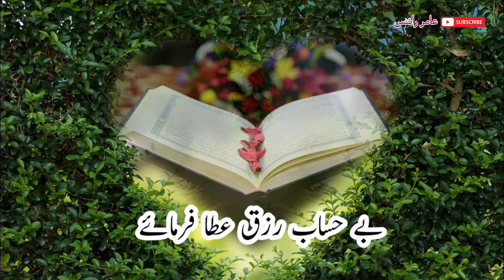رزق سے پریشانی کا حل | رزق میں اضافہ کی دعا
رزق میں ریادتی کی دعا
رزق میں اضافہ کی مسنون دعائیں
رزق میں برکت عطا فرما نے کی دعا
جو حضرات رزق کی وجہ سے پریشان ہیں وہ یہ آیت مبارکہ ضرور سنیں